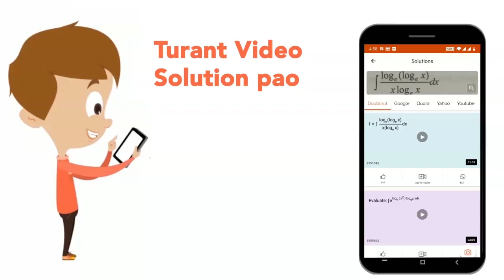The Warbler finch is